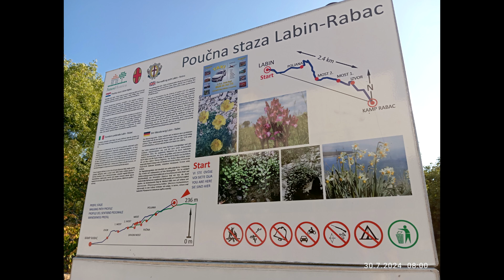Dovolená 2024 -- Rabac 28.7.-- 4.8.2024